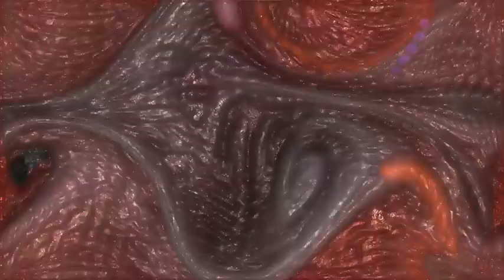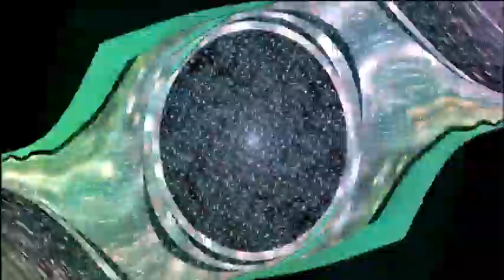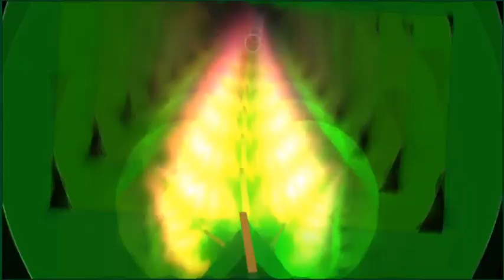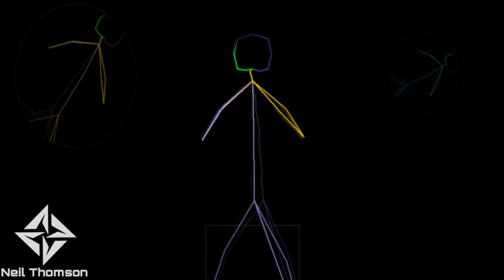Neil Thomson - Syringe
Techno set from one of Alias Techno's D.J's, Neil Thomson